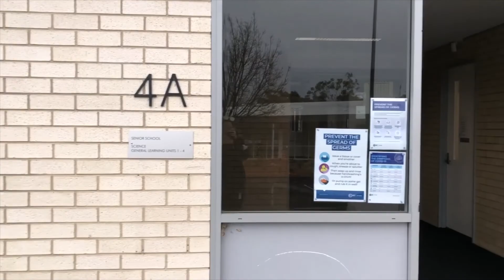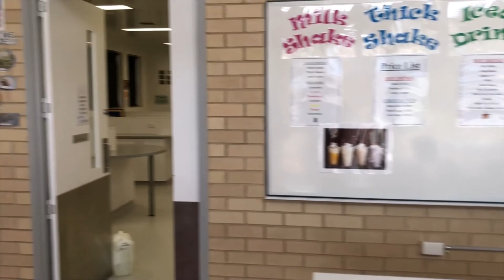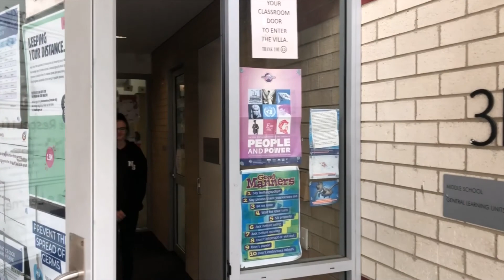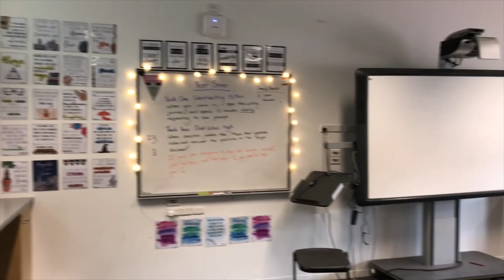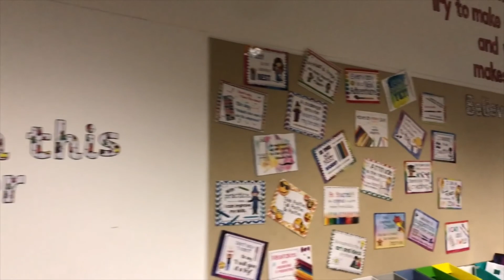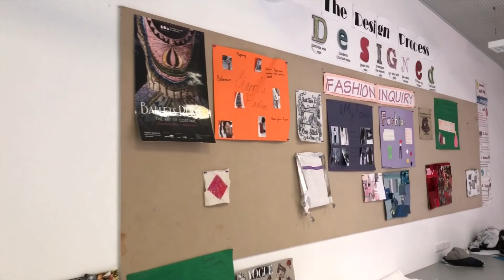Secondary Information Night Tour 2020